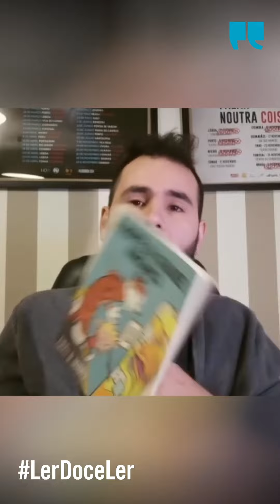LerDoceLer | Guilherme Duarte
Hoje há sugestões para todos os gostos! Entre outras opções, Guilherme Duarte indica "O Evangelho segundo Jesus Cristo", de José Saramago.
Ah, Por Falar Noutra Coisa: o Guilherme não leu o livro, mas confiem em nós e sigam a recomendação.

LerDoceLer - a emergência da leitura